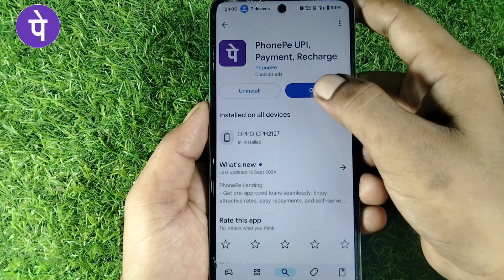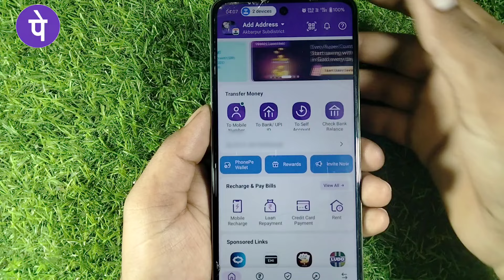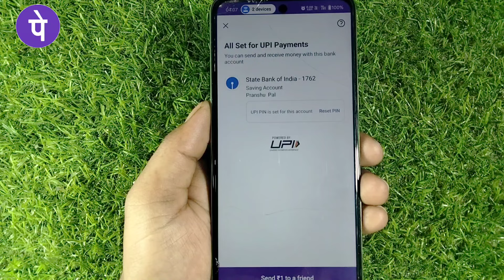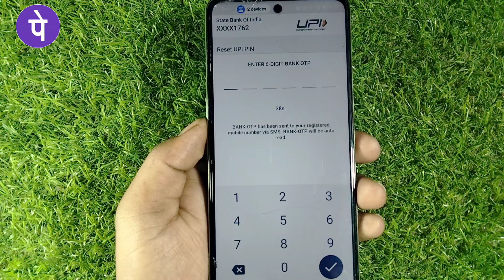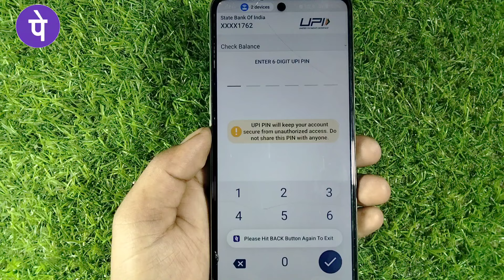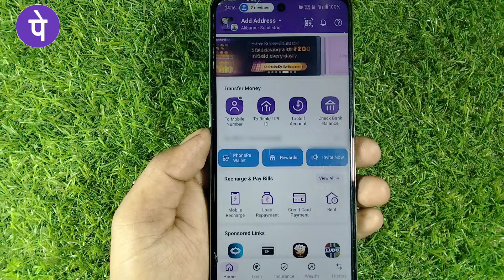Aadhar Card Se Phonepe Ka Account Kaise Banaye | Phonepe Aadhar Card Se Kaise Chalu Kare | 2024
Aadhar card se phonepe ka account kaise banaye
Aadhar card se phonepe ka account kaise banaye 2024
Phonepe account aadhar se kaise banaen
Phone pe account aadhar card se kaise banaen
Phone pe UPI Pin Kaise banaen aadhar se
Phone pe account kaise banaye aadhar card se 2024
Aadhar Card se phone per account kaise banaen 2024
Aadhar card mein phone per account kaise banaen
Aadhar Card se phone per account kaise banaen 202
Aadhar Card se phone per ka new account kaise
Aadhar Card se phone per account kaise banaen 2025
Aadhar card se Aadhar Card se phone per account kaise chalayen
आधार कार्ड से फोन पर कैसे चालू करें
आधार कार्ड से फोन पर कैसे चालू करते हैं
आधार कार्ड से फोन पर कैसेबनाएं
आधार कार्ड से फोन पर कैसे चलाते हैं2024

Aadhar Card se phone per ka account kaise banaen 2024

Aadhar Card se phone per account kaise banaen

Phonepe account kaise banaya Aadhar Card se phone per account kaise banaen Aadhar Card se Aadhar Card se kaise chalate hain phonepe ko

Aadhar Card se phone per account kaise banaen phone per account Aadhar Card Se Kaise banaen

Phone per Aadhar Card Se Kaise chalayen Aadhar Card se phone per account kaise banaen

Support me

He Karlo

About "TECHNICAL PP" is a YouTube channel friends is channel per aapko har roj ek Technical Trick Android App se related videos are uploaded hoti hai